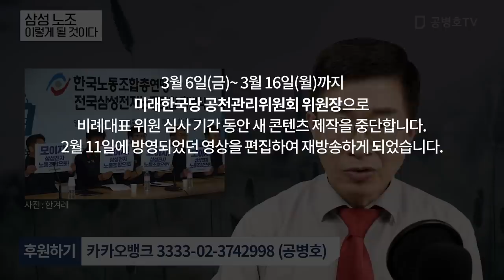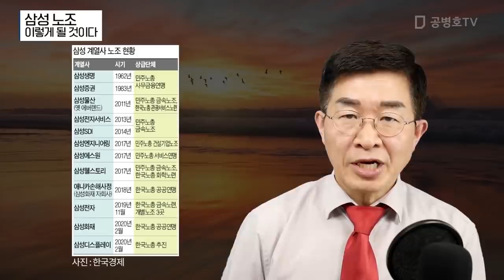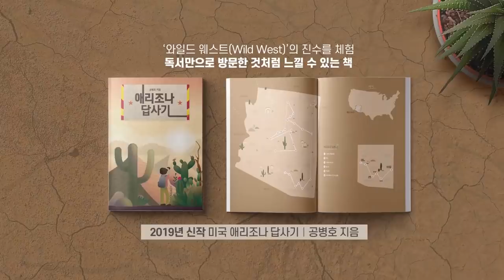삼성 노조, / 이렇게 될 것이다 [공병호TV]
삼성 노조, / 이렇게 될 것이다